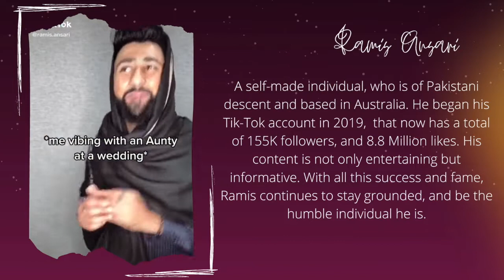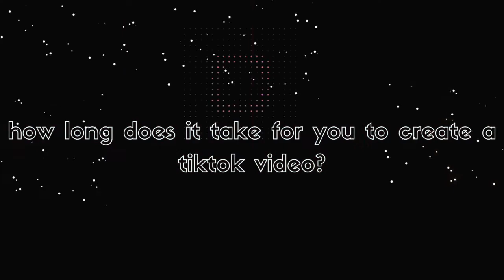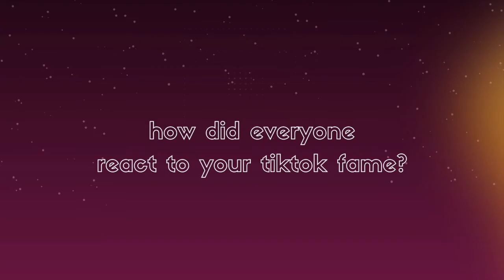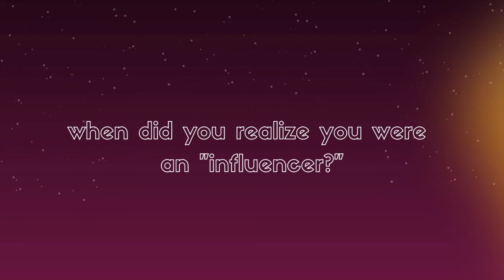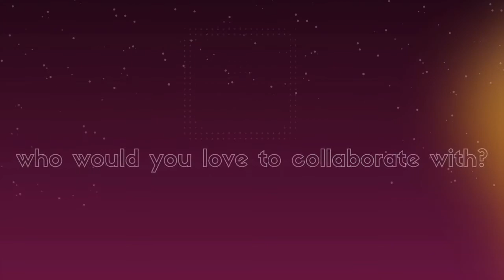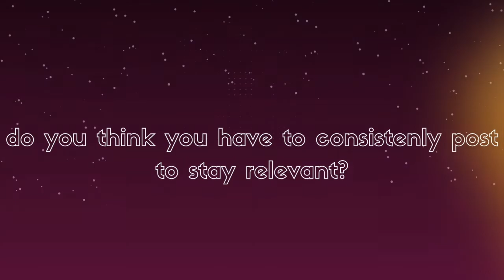Ramis Ansari Tik Tok Interview | Part 1 | Spill the Chai with Mehwish | Presented by FacesofPakistan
Watch this interview of Tik Tok famous and self-made individual Ramis Ansari, who is of Pakistani descent and based in Australia. He began his Tik-Tok account in 2019,  that now has a total of 155K followers, and 8.8 Million likes. His content is not only entertaining but informative. With all this success and fame, Ramis continues to stay grounded, and be the humble individual he is. Watch this interview to get to know him on a personal level, touching topics such as his childhood, Tik Tok fame and Desi Banter!